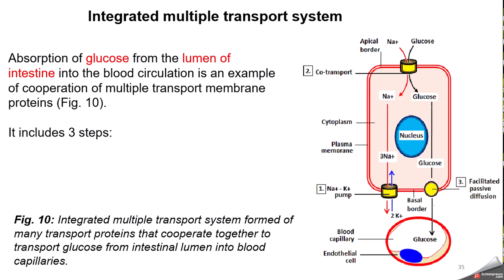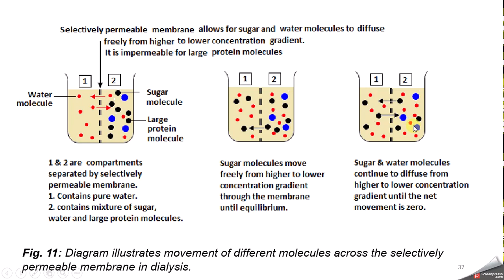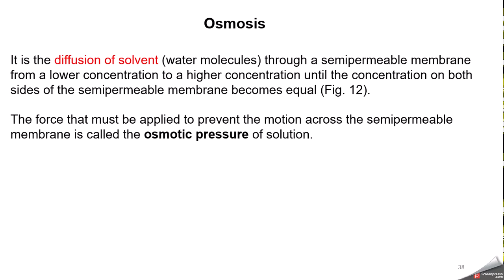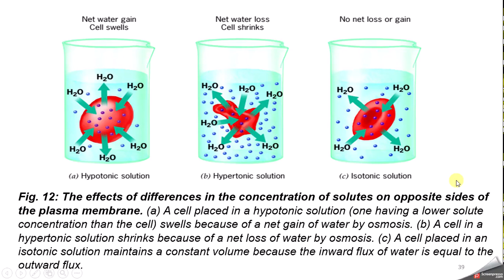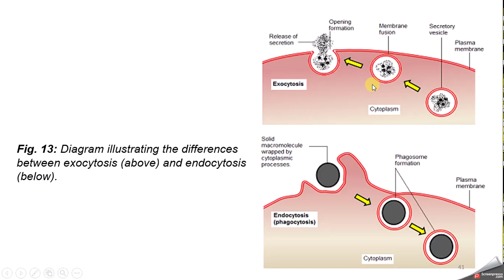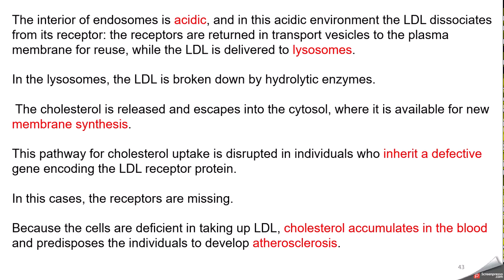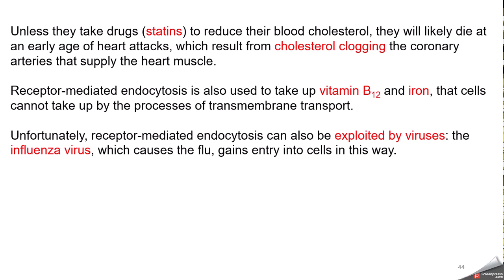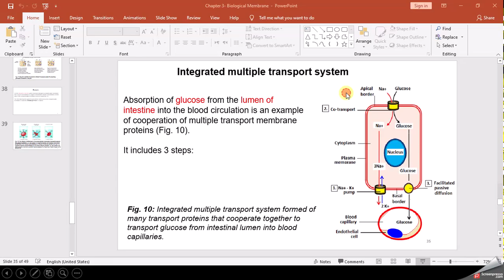avc Cell Biology Ch 3 Lect 4